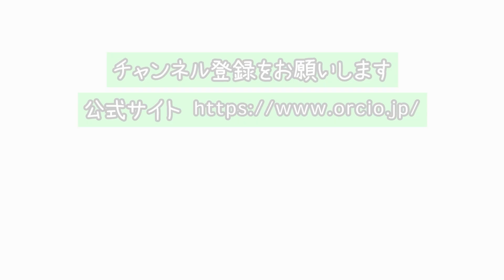【保存版】ひよこ豆の煮方／イタリア式ひよこ豆のおいしい煮方のコツ・味噌用煮豆にスープにカレーにサラダ万能に使えて便利・しかもかんたん。最高においしいオリーブオイルをつかった簡単料理レシピVOL132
このひよこ豆の煮方のコツがわかれば豆を煮ることのハードルが下がるはずです
早く煮え、なんといってもおいしく煮あがります。煮汁も美味なので豆から出る味の良さがわかり

結局のところ豆の品質も見極めることができます。

今回は味噌づくりを前提にしていますが
煮汁と豆に分け、
サラダなどにも利用でき、
また煮汁ごとスープやカレーも作れます。

クリスチャンのおいしいチェチ（ひよこ豆）が
大量に届きますので
是非味噌づくり、そしていろいろな料理にお役立て下さい。

味噌のつくり方は後日配信予定です。

◆このお料理レシピも是非見てね♪（PDF・印刷可)

これからの出張（リアル）料理講習

【これまでのライブクッキング動画】
※料理名の下がその料理のリンクです

これ以前は省略